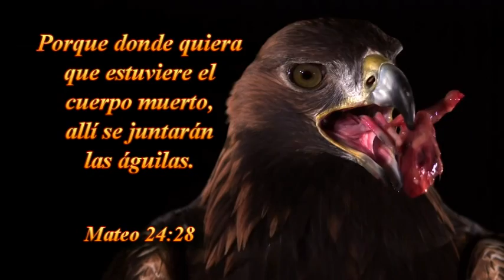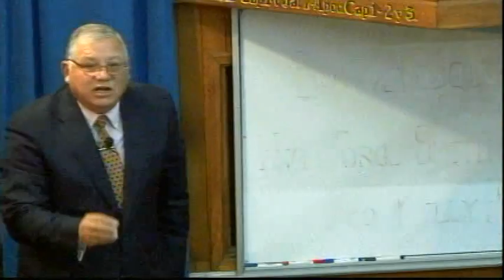2015 0529v Hno Jorge Flores A